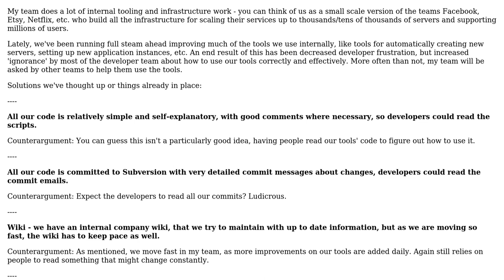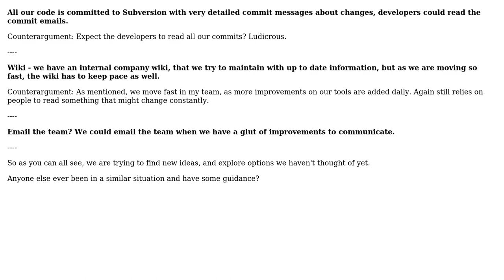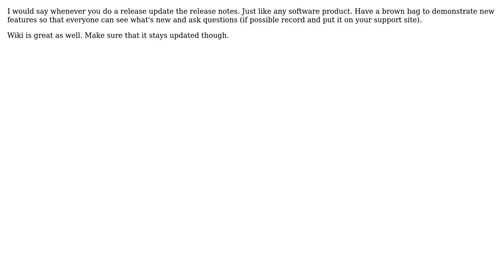How do you communicate improvements in tools and process to the development team?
Software Engineering: How do you communicate improvements in tools and process to the development team?

With thanks & praise to God, and with thanks to the many people who have made this project possible! | Content (except music & images) licensed under CC BY-SA | Music | Images & others | With thanks to user ??? user Wyatt Barnett user Michael Brown user gnat and the Stack Exchange Network Trademarks are property of their respective owners. You are responsible for your own actions.